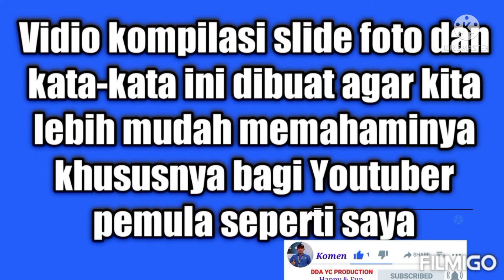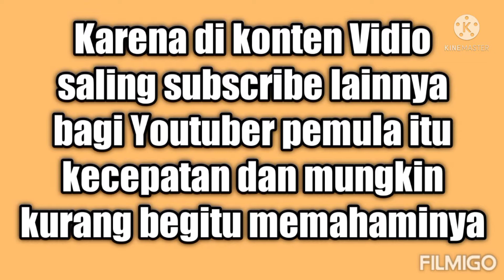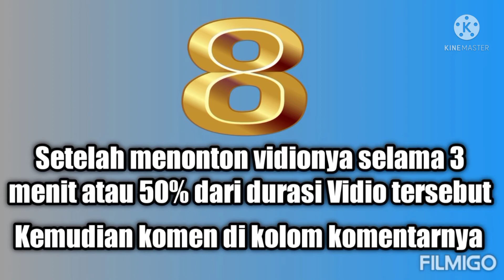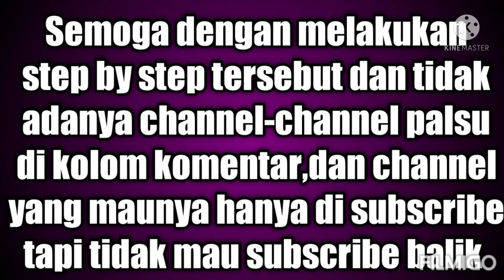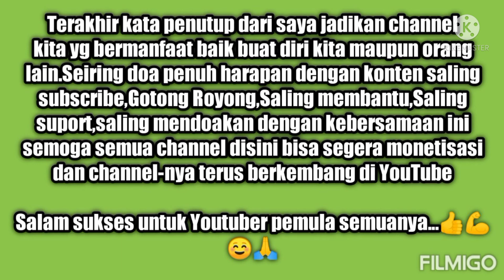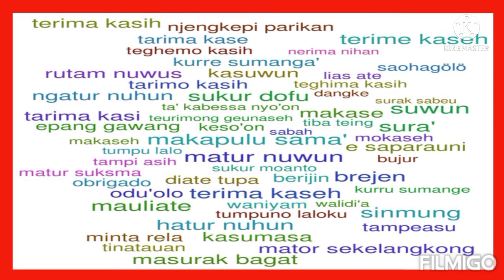Saling Subscribe Untuk Youtuber Pemula Terbaru 2021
Deskripsi
Tutorial Pemula18.429 x ditonton11 Agu 2021

Di konten video ini saya mencoba membuat komunitas Youtuber pemula buat tempat untuk saling Subscribe,Gotong Royong,Saling support,Saling membantu,Saling mendoakan buat khususnya Youtuber pemula termasuk channel saya yang saya buat di tanggal 16 September 2021 atau 2 Minggu yang lalu.Harapannya Dengan cara ini kita para YouTuber pemula bisa mendapatkan 1000 subscriber dan 4000 jam tayang dengan cepat supaya segera di monetisasi.

Dengan cara ini semoga kita semua bisa mendapatkan 1000 subscriber dan 4000 jam tayang dengan cepat supaya segera di monetisasi jangan lupa *𝗟𝗜𝗞𝗘 , 𝗞𝗢𝗠𝗘𝗡, 𝗦𝗨𝗕𝗦𝗖𝗥𝗜𝗕𝗘 𝗔𝗡𝗗 𝗦𝗛𝗔RE*  cara mendapatkan 4000 Jam Tayang xu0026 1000 Subscribe